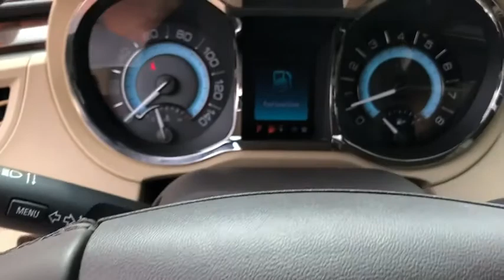2012 Buick LaCrosse Fort Walton Beach, Tallahassee, Panama City, Dothan, Pensacola, FL R0526A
Carbon Black Metallic Used 2012 Buick LaCrosse available in Panama City, Florida at Bay Chrysler Dodge Jeep Ram. Servicing the Fort Walton Beach, Tallahassee, Panama City, Dothan, Pensacola, FL area.
2012 Buick LaCrosse Premium 1 - Stock#: R0526A - VIN#: 1G4GD5E38CF108480

Bay CDJR
641 W 15th st